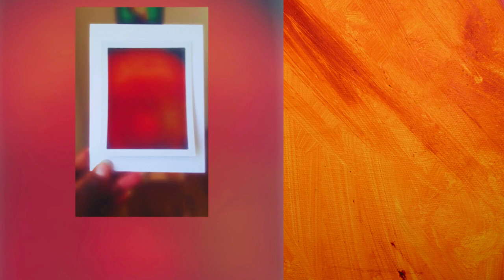We had to ask MALCOLM LANDGRAAB to LEAVE our father's funeral 😫 | The Hazeltons buy a Farm Ep 007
There was a death in the family. part 2